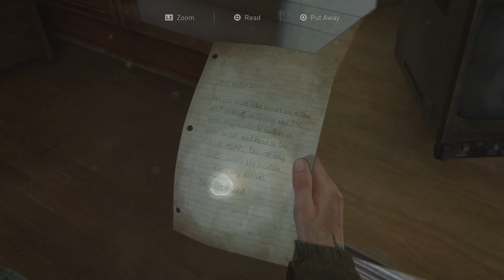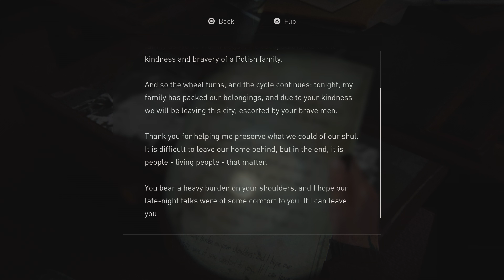The Last of Us Part II | Gameplay Walkthrough | Part 12